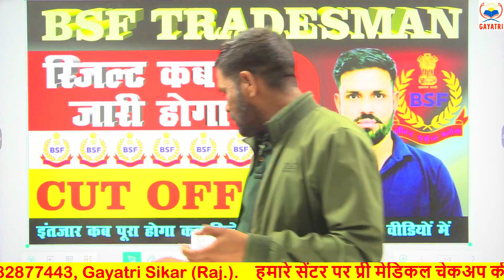BSF TRADESMAN l रिजल्ट कब तक जारी होगा l CUT OFF - ? l इंतजार कब पूरा होगा कब मिलेगी वर्दी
bsf tradesman result 2022 kab aayega,
178 bn bsf mathura tradesman physical,
bsf tradesman ka form kaise bhare,
bsf tradesman cook exam paper,
bsf tradesman class,
bsf tradesman cook trade test kaise hota hai,
bsf tradesman classes exampur,
bsf tradesman documents कौन-कौन सा लेकर जाना जरूरी है देखिए,
4 december bsf tradesman paper,
sss defence academy bsf tradesman,
how to download bsf tradesman answer key 2022,
4 december 2022 bsf tradesman paper,